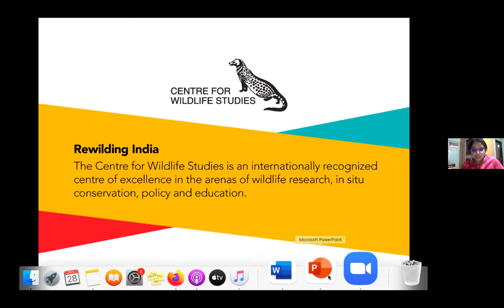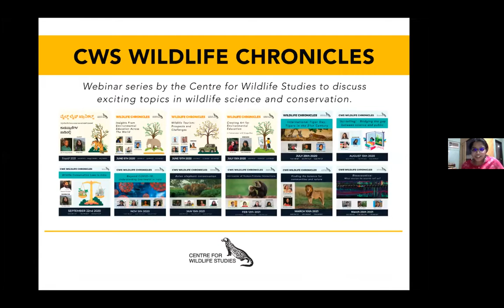The Role Of Culture In Conservation | CWS Wildlife Chronicles | Episode -29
Cultural values and traditional practices have long been associated with the environment and wildlife conservation. Many indigenous cultures across the globe have rich traditions associated with wildlife. We have innumerable examples of stories, folktales songs, art, myths, and legends that speak about respecting nature, while many ancient cultures and texts speak about living in harmony with nature.

Watch this webinar for a fascinating discussion about culture and conservation with Dr. Chandra Singh Neghi, Dr. Mathew Turner, and Dr. Saloni Bhatia!